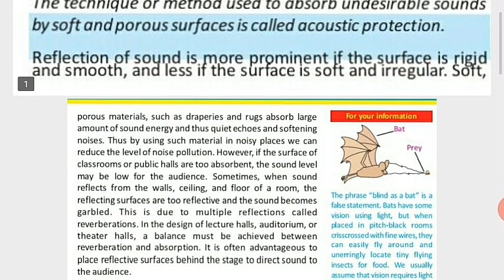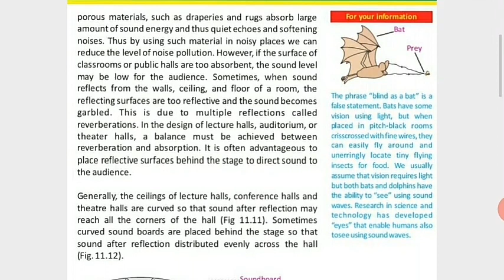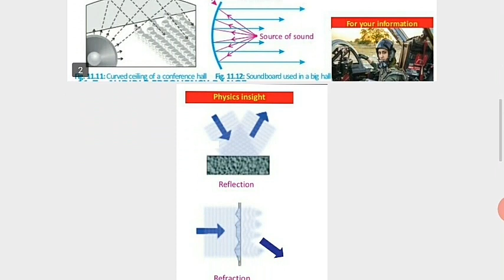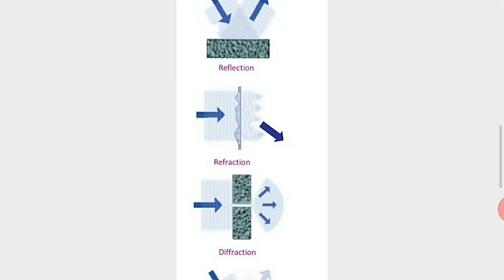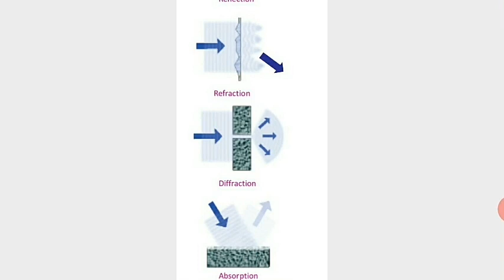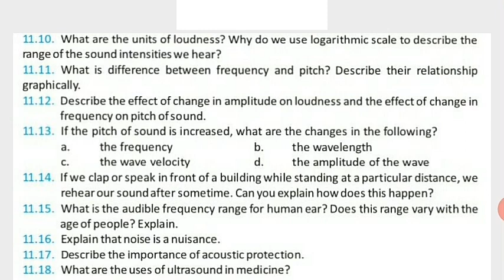11.6 | IMPORTANCE OF ACOUSTICS CLASS 10TH PHYSICS